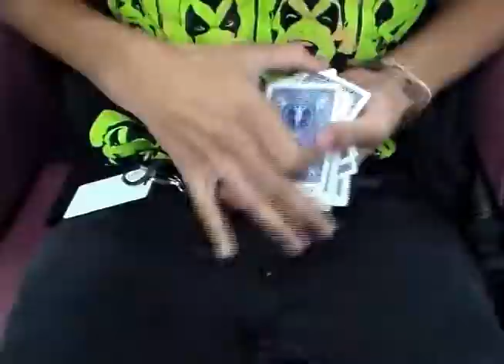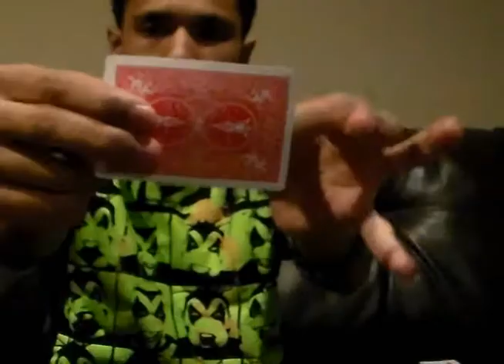the 4 aces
THE 4 ACES MAGIC GROUP MADE BY ALEJANDRO MAGALLANEZ

SONG DARK MAGIC KILL THE NOISE